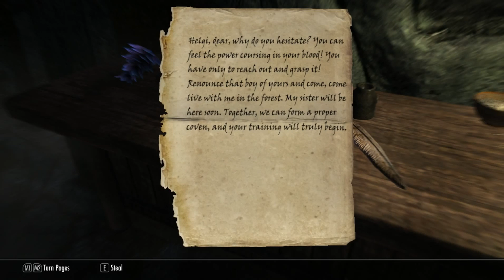Skyrim- Part- 6 - An uneventful witch hunt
Setting off to the 7000 steps. Getting distracted every step of the way